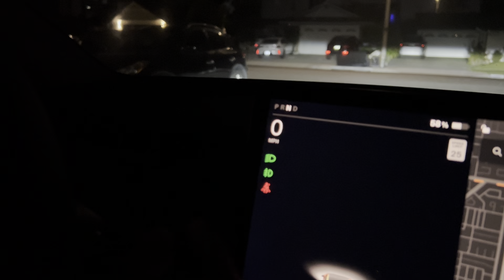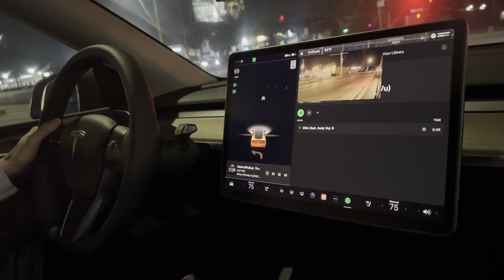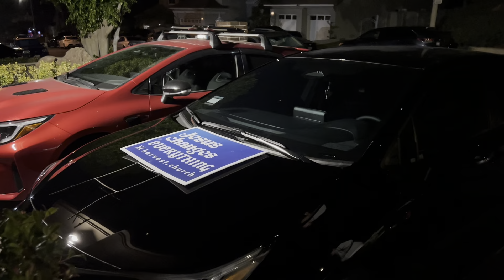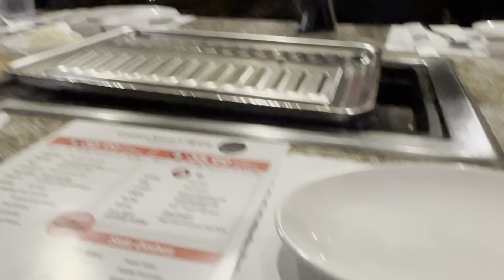Chill cùng Rapper Andy Vũ 1 ngày tại Mỹ cùng anh em.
*Nếu Bạn muốn support  Channel Youtube của  LIFTWITHUS, xin vui lòng click ở đây: